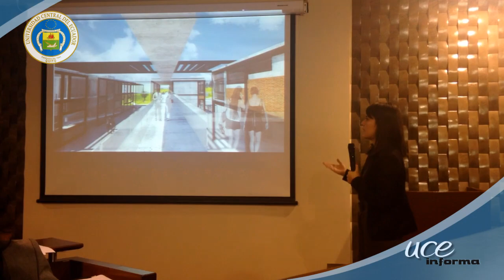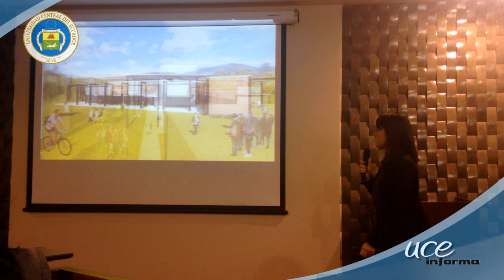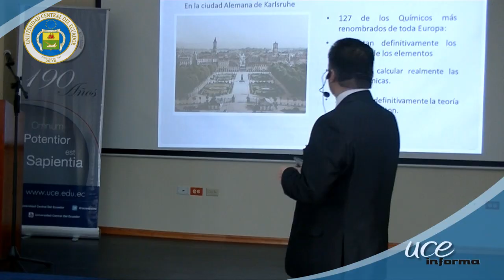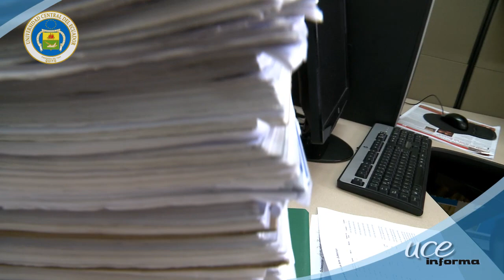UCE INFORMA 70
Se aprobó propuesta arquitectónica del nuevo campus para la UCE. Equipo femenino de LDU-A recibió homenaje. Se graduó nueva promoción de Trabajadores Sociales.